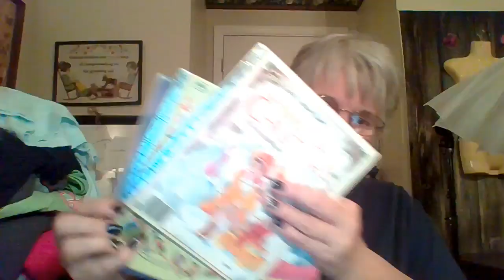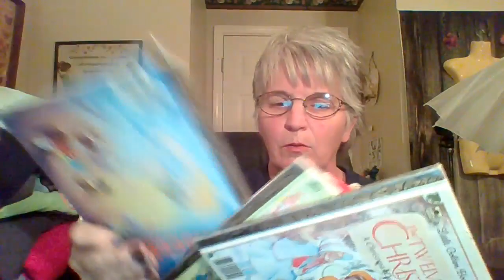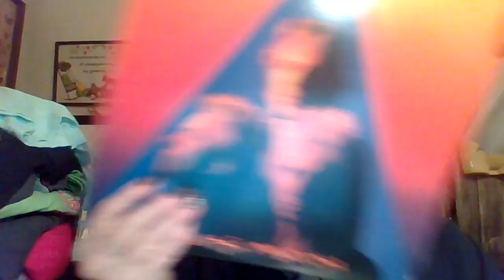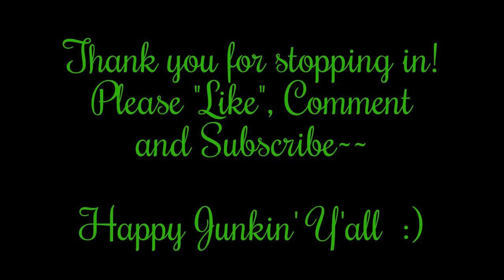A Day In The Life Episode #33: Snowpocalyse Part 2 and a Haul!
Estate Liquidator Rhonda from Got Junk In Our Trunk Estate Services, shows you her cool finds in spite of SNOW!